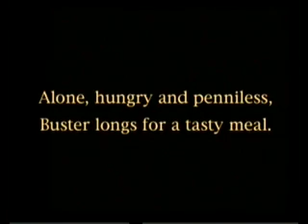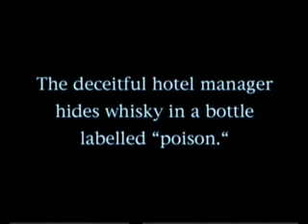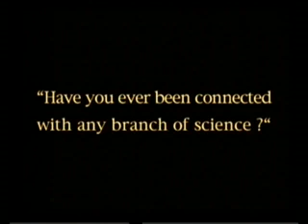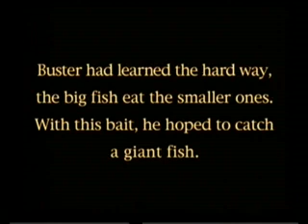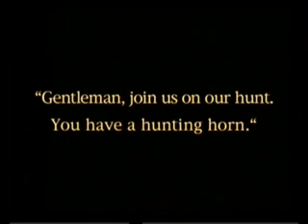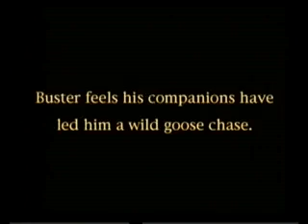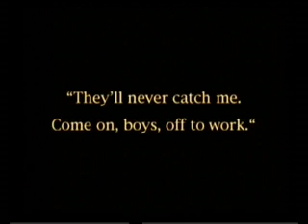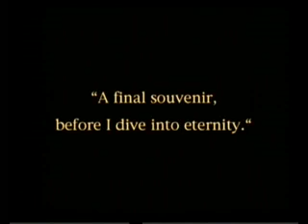Hard Luck Free Download & Streaming Internet Archive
Sir Charles Spencer "Charlie" Chaplin, KBE (16 April 1889 – 25 December 1977) was an English comic actor, filmmaker, and composer who rose to fame during the era of silent film. Chaplin became a worldwide icon through his screen persona "the Tramp" and is considered one of the most important figures in the history of the film industry.[1] His career spanned more than 75 years, from childhood in the Victorian era until a year before his death in 1977, and encompassed both adulation and controversy.

Chaplin's childhood in London was one of poverty and hardship. As his father was absent and his mother struggled financially, he was sent to a workhouse twice before the age of nine. When he was 14, his mother was committed to a mental asylum. Chaplin began performing at an early age, touring music halls and later working as a stage actor and comedian. At 19 he was signed to the prestigious Fred Karno company, which took him to America. Chaplin was scouted for the film industry, and began appearing in 1914 for Keystone Studios. He soon developed the Tramp persona and formed a large fan base. Chaplin directed his own films from an early stage, and continued to hone his craft as he moved to the Essanay, Mutual, and First National corporations. By 1918, he was one of the best known figures in the world.

In 1919, Chaplin co-founded the distribution company United Artists, which gave him complete control over his films. His first feature-length was The Kid (1921), followed by A Woman of Paris (1923), The Gold Rush (1925), and The Circus (1928). He refused to move to sound films in the 1930s, instead producing City Lights (1931) and Modern Times (1936) without dialogue. Chaplin became increasingly political, and his next film, The Great Dictator (1940), satirised Adolf Hitler. The 1940s were a decade marked with controversy for Chaplin, and his popularity declined rapidly. He was accused of communist sympathies, while his involvement in a paternity suit and marriages to much younger women caused scandal. An FBI investigation was opened, and Chaplin was forced to leave the United States and settle in Switzerland. He abandoned the Tramp in his later films, which include Monsieur Verdoux (1947), Limelight (1952), A King in New York (1957), and A Countess from Hong Kong (1967).

Chaplin wrote, directed, produced, edited, starred in, and composed the music for most of his films. He was a perfectionist, and his financial independence enabled him to spend years on the development and production of a picture. His films are characterised by slapstick combined with pathos, typified in the Tramp's struggles against adversity. Many contain social and political themes, as well as autobiographical elements. In 1972, as part of a renewed appreciation for his work, Chaplin received an Honorary Academy Award for "the incalculable effect he has had in making motion pictures the art form of this century". He continues to be held in high regard, with The Gold Rush, City Lights, Modern Times, and The Great Dictator often ranked on industry lists of the greatest films of all time.